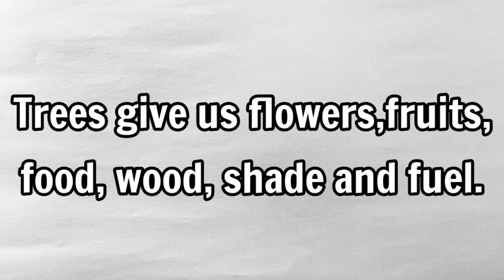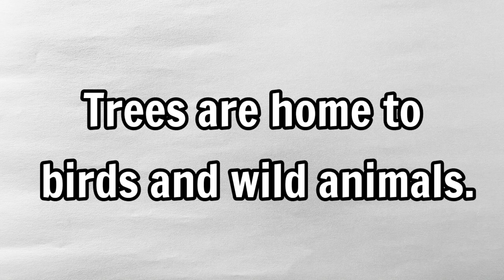10 Lines On Importance Of Trees in English||Essay on Importance Of Trees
Trees are our best friend.
This importance of trees 10 lines is very unique .In this video i teach this 10 lines essay on importance of trees with my best learning skill.